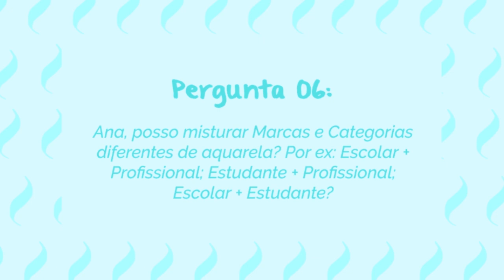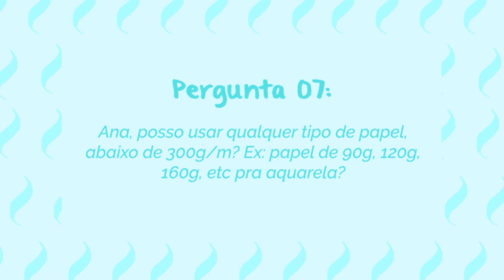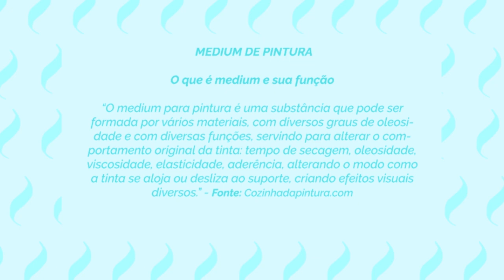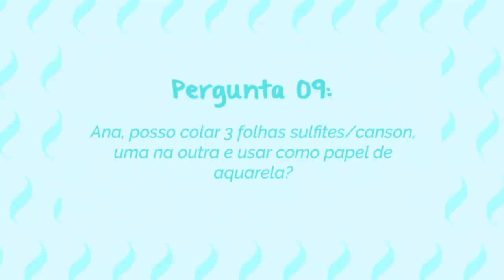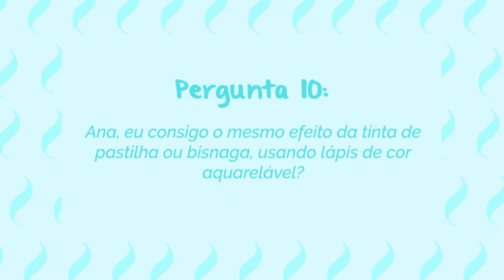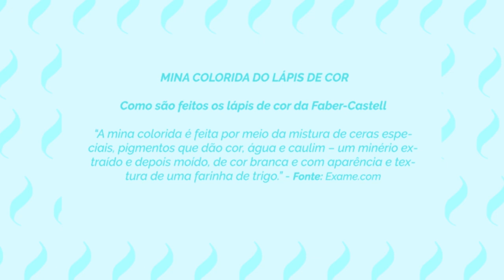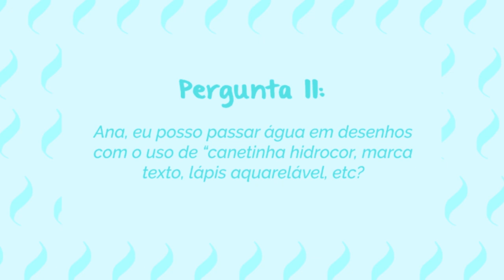Posso COLAR 3 FOLHAS e pintar? AQUARELA em TELA, PAREDE e TECIDO?